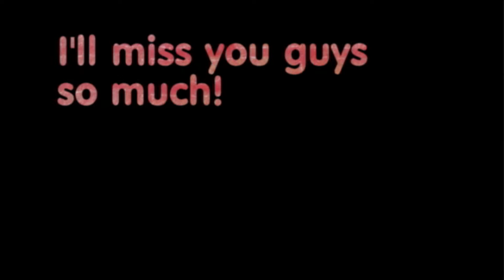Nigerian American High School Student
Prom was whack